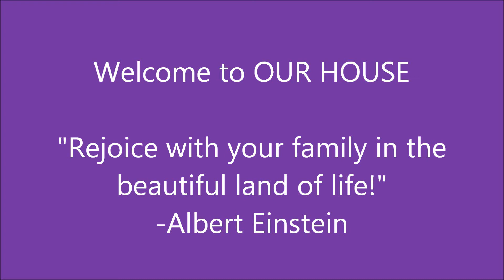Our Family, Our House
Some of my favorite family pictures, new and old. Hope you enjoy!